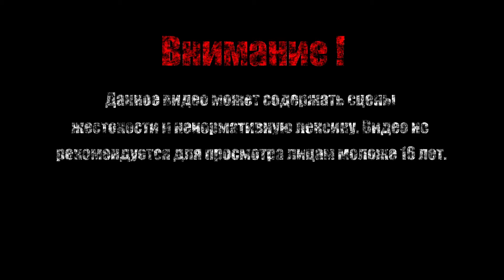ЗАТЕРЯННЫЕ ОСТРОВА【Deaths Gambit Afterlife 】#15